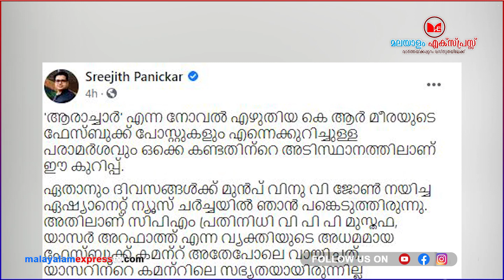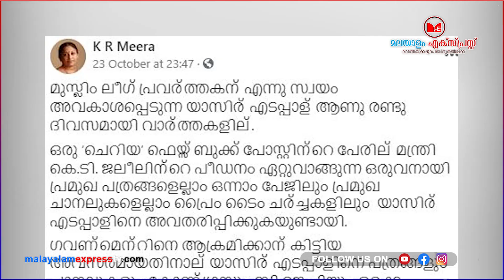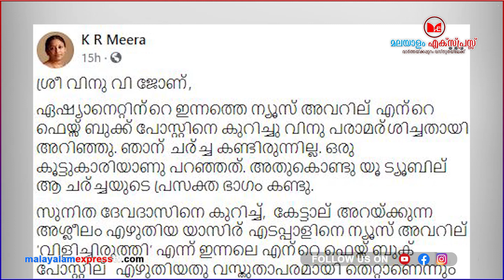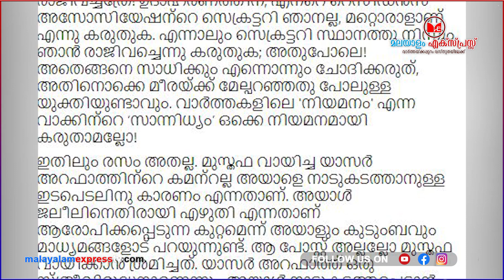ശ്രീജിത്ത് പണിക്കരുടെ മുന്നിൽ തേഞ്ഞ് പണ്ടാരമടങ്ങാൻ കമ്മി ജന്മം പിന്നേം ബാക്കി